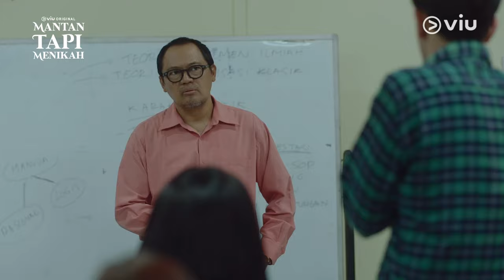"Selamat Datang, Mantan" | Highlight Episode 1 | Mantan Tapi Menikah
Sinopsis:
Ana butuh pekerjaan. Namun, pekerjaan barunya saat ini sukses bikin sakit kepala, karena Saka, bosnya, sekaligus mantan pacar yang Ana tinggalkan bertahun-tahun sebelumnya, tidak sungkan menunjukkan jika dirinya masih menyimpan dendam terhadap Ana.

Selagi luka lama dan konflik baru muncul ke permukaan, Ana dan Saka harus belajar menghadapi babak kedua hubungan mereka. Bayu, sahabat terbaik Ana, mulai ingin mewujudkan mimpi terbesarnya, yaitu menjadi "Mantan Sahabat" dan maju sebagai pria yang menikahi Ana.

Dibintangi oleh Aurélie Moeremans, Omar Daniel, Ge Pamungkas, Cassandra Lee, Dimas Beck, Lania Fira, Roweina Umboh, dan masih banyak lagi. Diadaptasi dari novel best seller karya Ami Rahmi.